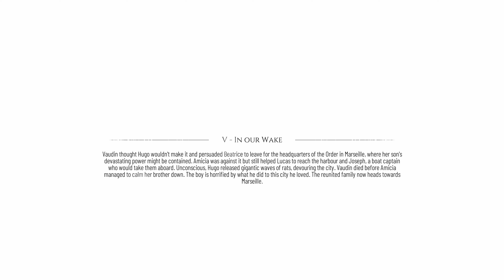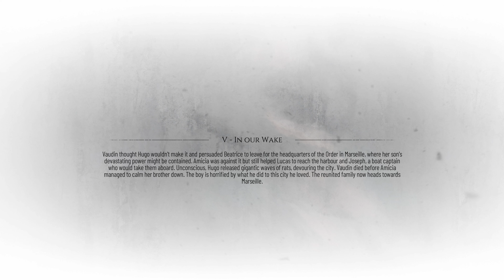A Plague Tale Requiem Chap 5 In Our Wake